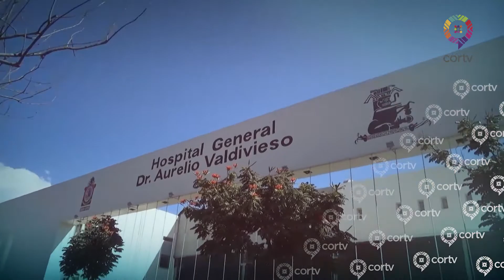DÍA DE LA ENFERMERA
Son muchas anécdotas que tienen guardadas en la mente y en el  corazón las  608 enfermeras que laboran en el Hospital General Dr. Aurelio Valdivieso. Mujeres que son madres, esposas, novias, amigas y enfermeras con una vocación que pocos tienen y que debe de ser reconocida.